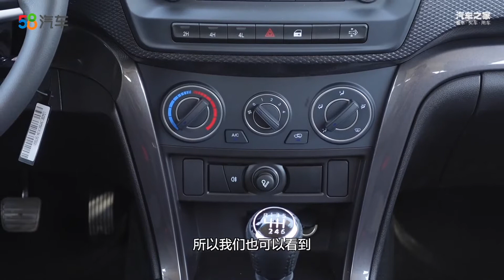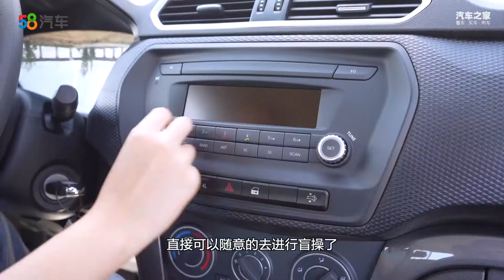体验风骏5长货箱版 7.88元起 性价比超高，能拉又能装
皮卡在今年成为了国内车市的热门词，在不少的城市可以看到越来越皮卡的身影。多地的皮卡限制政策变的宽松，二则，在整体低迷的车市中，皮卡销量却开始提速，国内皮卡行业正在焕发全新的生机。
车系： 风骏5